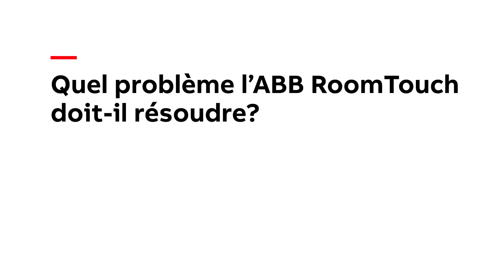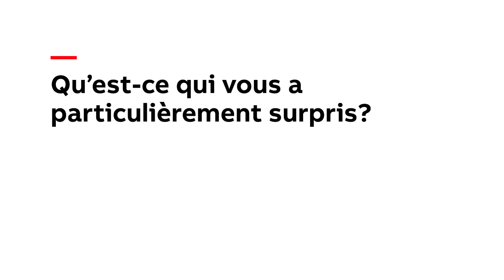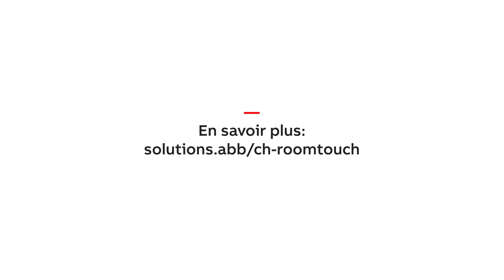Votre maison intelligente et sûre grâce à l’«ABB RoomTouch»: expériences d’E. Rittener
Avec l’«ABB RoomTouch», il est également possible de mettre en réseau de manière intelligente des pièces dans les immeubles d’habitation et bâtiments fonctionnels, de l’éclairage à la température ambiante en passant par les stores. Le design de haute qualité et l’utilisation haptique de l’«ABB RoomTouch» ont été une surprise pour l’intégrateur système E. Rittener.

Apprenez dans la vidéo ce qu’il a de plus à raconter au sujet de la programmation simple.

Vous trouverez d’autres rapports d’expérience et informations intéressantes concernant l’«ABB RoomTouch» ici: solutions.abb/ch-roomtouch